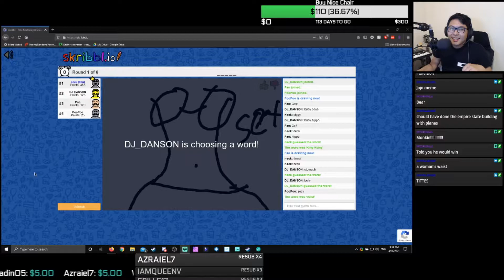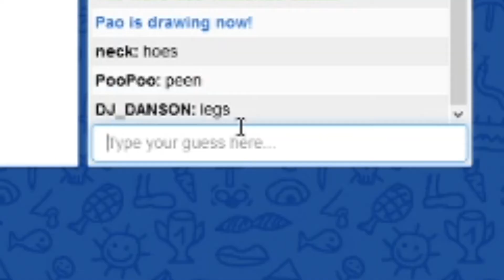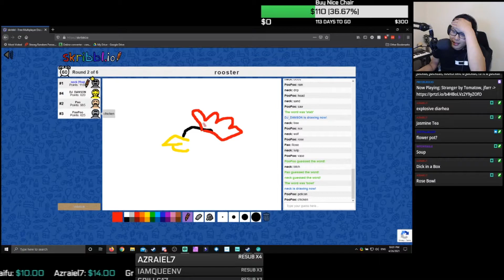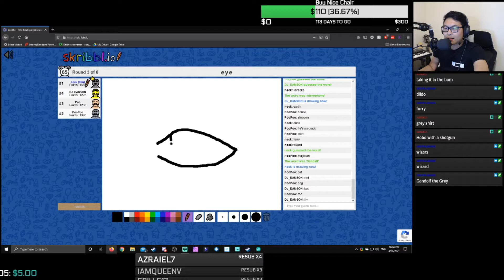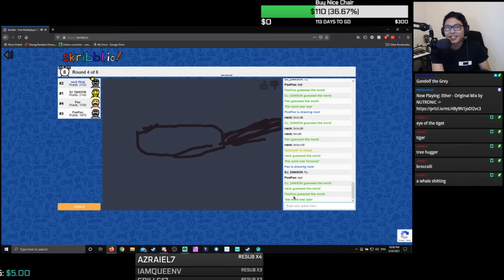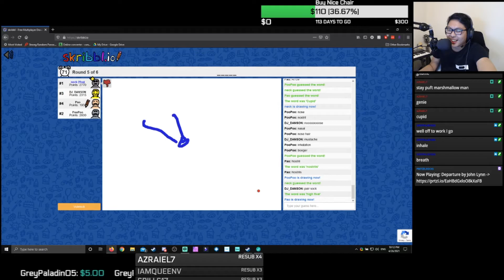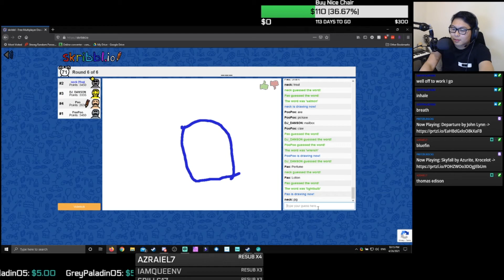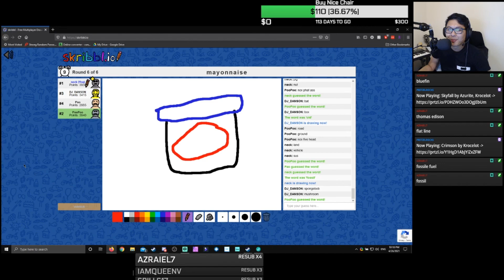drawing.png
We draw. We guess.